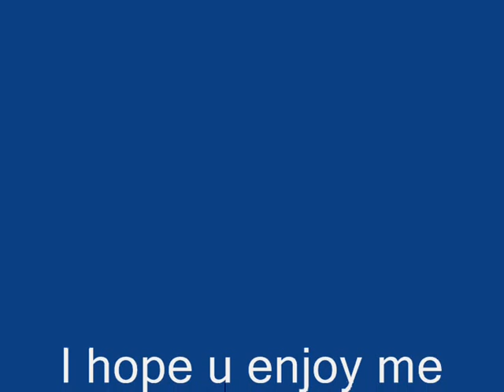Thief Aktion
High End Thiefs^^